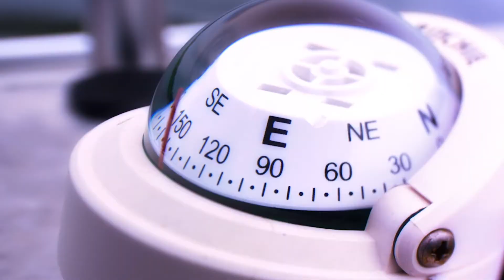Dueling Violins, composed by Bill Whelan and covered by Aldo Delgadillo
Esta melodía me ha acompañado a muchísimos escenarios, muchísimos eventos y en esta ocasión, hasta uno de los más hermosos lugares de mi querido México.
La combinación de la maravillosa música de Riverdance de Bill Whelan y las imágenes de este lugar espectacular, en el trayecto hacia Isla Espíritu Santo en el estado de B.C.S., es simplemente extraordinaria y me llena de orgullo poderla mostrar con esta interpretación que realizo al órgano sinfónico.